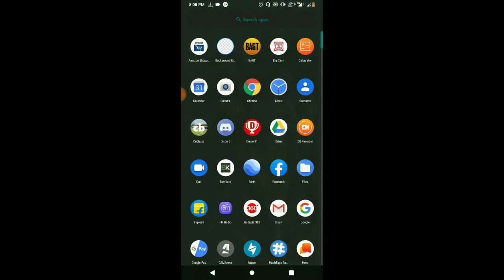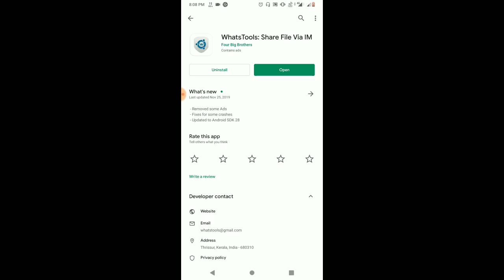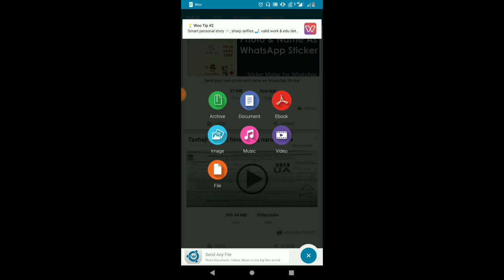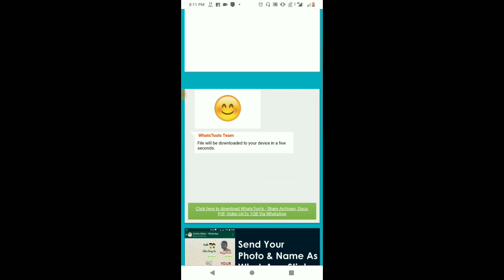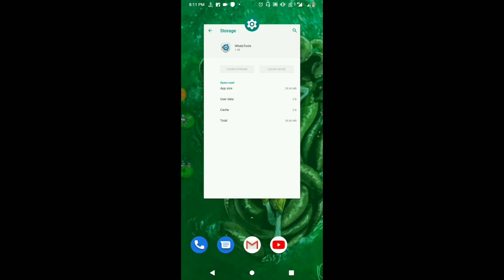[Hindi/Urdu] How to Send Any BIG File upto 1GB from Whatsapp | App Reviews #1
Namaskaar Dosto, is video mein aapko bataya hai ki kaise aap Whatsapp se koi bhi file bhej sakte hai 1GB tak, yeh ek bahut hi accha tarika hai koi bhi document share karne ka. yeh ek bahut acchi app hai jo aap sabhi ko use karni chahiye :)